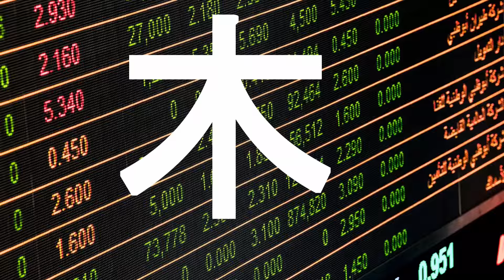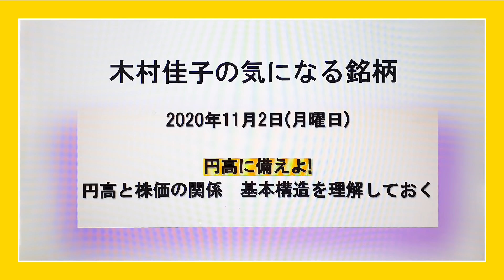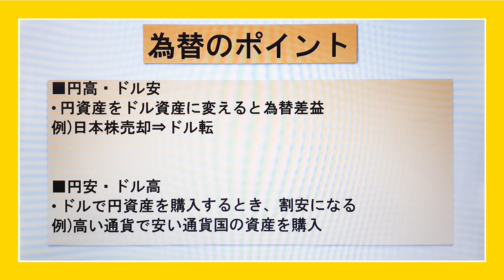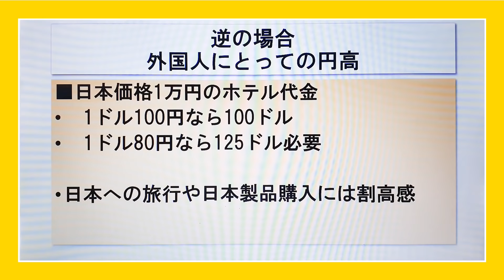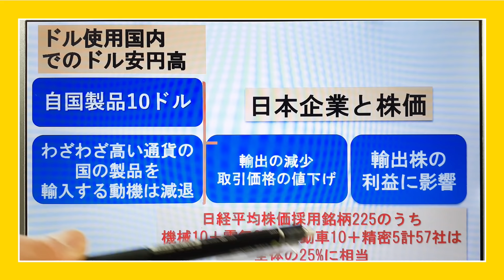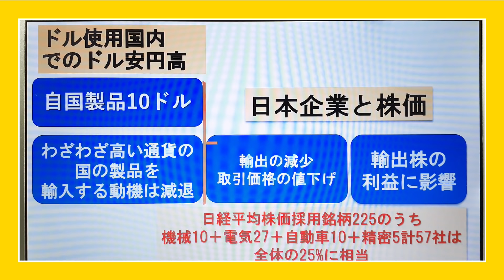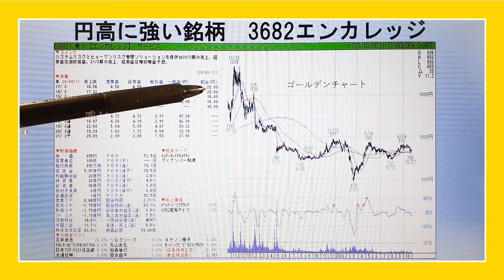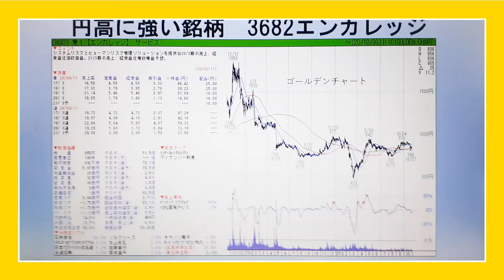木村佳子の気になる銘柄「円高と株価の関係 基本構造を理解しよう」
東京ガス（9531）
大阪ガス（9532）
コーナン商事（7516）
ニチレイ（2871）
エンカレッジ（3682）